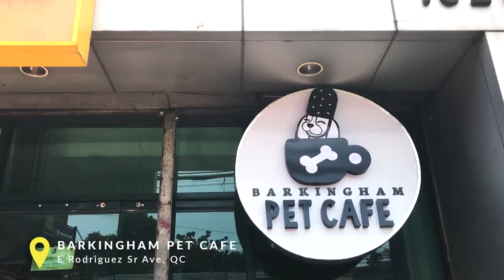IT'S MY DOG'S BIRTHDAY | Tipid Date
It's Miguel & Maria! A duo from Manila.
We eat, obsess about dogs ,awkward-dance in public places and (occasionally) go on trips.